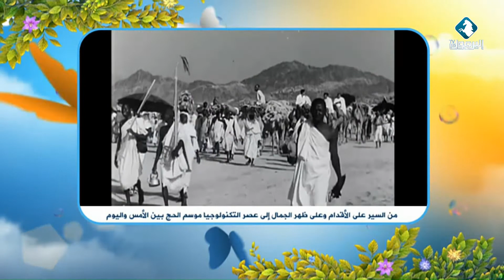ست خطوات عملية للياقة بدنية بدون تمرينات ضمن مختارات بيتكم عامر